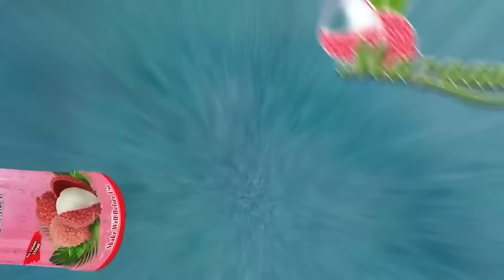Allama Yasin Qadri Adalat Main | Owais Rabbani K Sawalaat | Aalim Aur Aaein | Episode 2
Allama Yasin Qadri Bilakhir Katehray Main | Owais Rabbani K Sawalaat | Aalim Aur Aaein | Episode 2